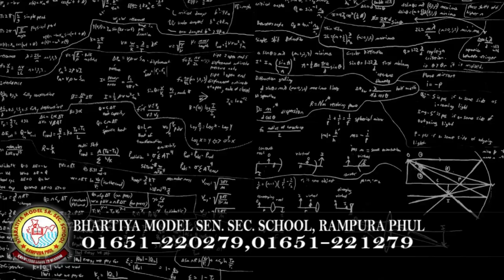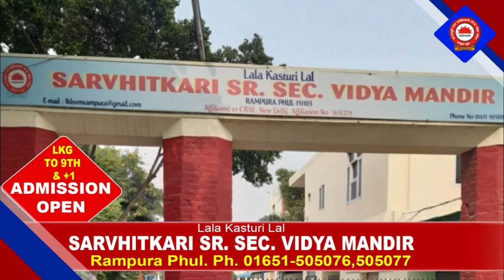31 January 2022 | Today Hukamnama | Darbar Sahib | Amritsar | Nc7 News | Aaj da Hukamnama